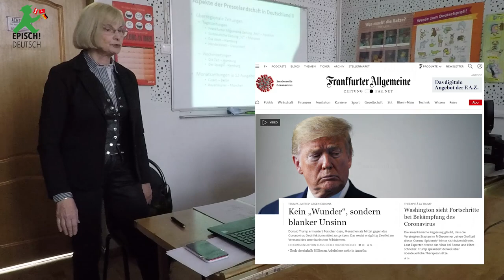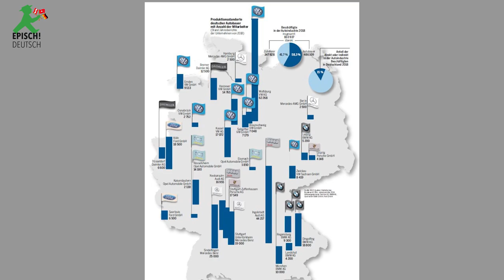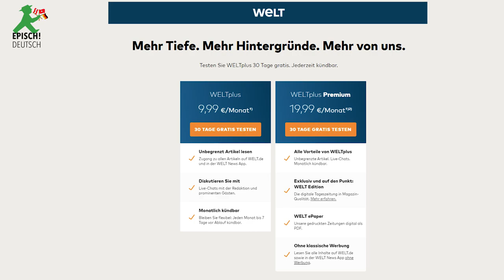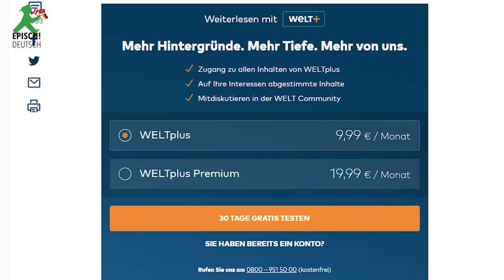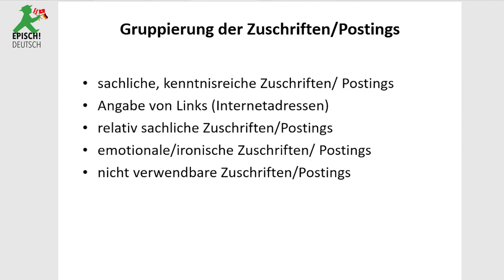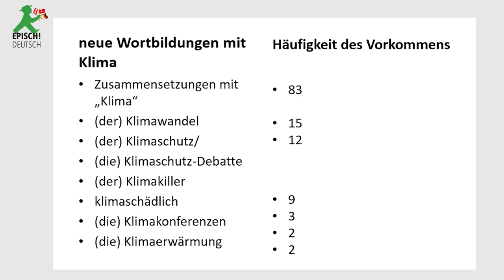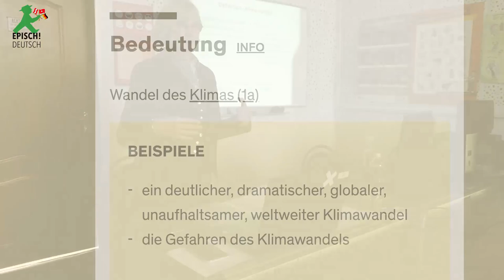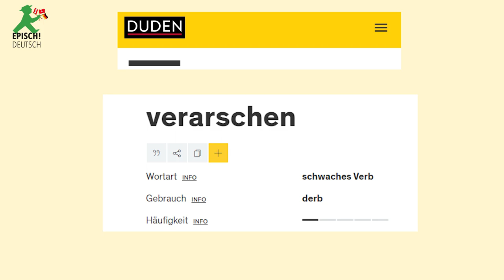Presselandschaft in Deutschland Vortrag von Dr. phil. H. Lörcher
Dr. phil. H. Lörcher (Heidelberg, Deutschland). Votrag " Presselandschaft in Deutschland. Online-Texte" gehalten am 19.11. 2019.
Ab der 2. Minute  des Vortrages wird   auf Deutsch gesprochen.

Im ersten Teil des Vortrages werden Besonderheiten der Presselandschaft in Deutschland dargestellt.
• überregionale Zeitungen
– Tageszeitungen
• Frankfurter Allgemeine Zeitung „FAZ“
• Süddeutsche Zeitung „SZ“
  • Die Welt
• Handelsblatt

– Wochenzeitungen&Zeitschriften
• Die Zeit
• Der Spiegel

 – Monatszeitungen
• Cicero – Berlin
• Bayernkurier – München

• regionale Tageszeitungen

 –Der Tagesspiegel – Berlin
– Berliner Morgenpost
– Berliner Zeitung
– Stuttgarter Zeitung
– Kölner Stadt-Stadtanzeiger

• Online-Presse-Portale und Online-Portale
– NachDenkSeiten
– Telepolis – Heise
– Die Achse des Guten.

Im zweiten Teil des Vortrages  stehen Online-Texte im Mittelpunkt. Analysiert werden lexikalische Einheiten, die kontroverse Themen des gesellschaftlichen und politischen Diskurses fokussieren. Bei diesen lexikalischen Einheiten, häufig Substantiven, handelt es sich um Neubildungen, neue Zusammensetzungen und Metaphern (vor allem zum Thema Klimawandel)

Das Korpus basiert auf User-Kommentaren zu Texten, die in den letzten Monaten in den Online-Portalen überregionaler Zeitungen und in Online-Zeitungen veröffentlicht wurden.

Wir bedanken uns bei Frau Dr. phil. H. Lörcher  für Ihren  ausggezeichneten Vortrag und für die Zustimmung, ihn zu veröffentlichen.
Der Vortrag wurde am 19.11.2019 an der journalistischen Fakultät Moskau gehalten und von der  Dr. Phil Frau Petrova zusammen mit dem Lehrstuhl der Medienlinguistik veranstaltet.

Доклад Dr. Phil. Х. Лёрхер (Гейдельберг, Германия) "Presselandeschaft in Deutschland. Online-Texte" состоялся 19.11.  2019. на факультете журналистики МГУ имени М.В. Ломоносова.
​​​​​​​В первой части доклада представлены особенности ландшафта прессы в Германии. Вторая часть посвящена онлайн-текстам. Анализируются лексические единицы, затрагивающие противоречивые моменты общественно-политического дискурса. Рассматриваются неологизмы на тему "изменение климата", представленные в немецких онлайн-текстах.